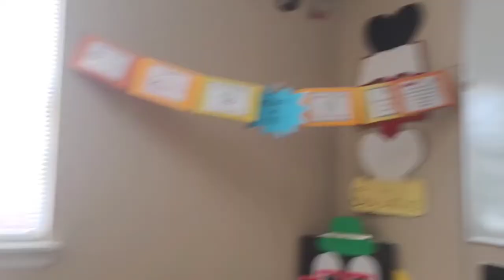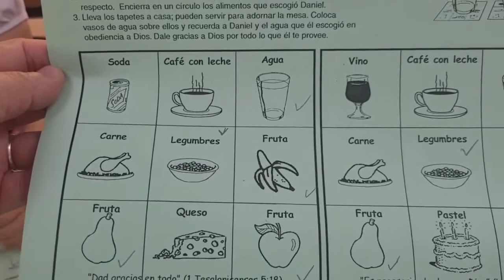Actividad para la historia de Daniel.